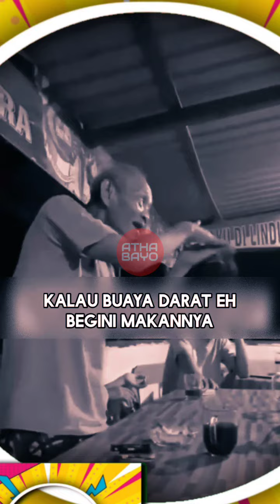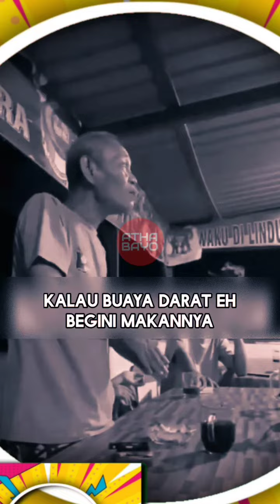PERBEDAAN BUAYA DARAT DAN BUAYA AIR